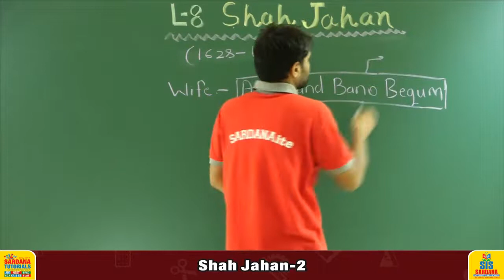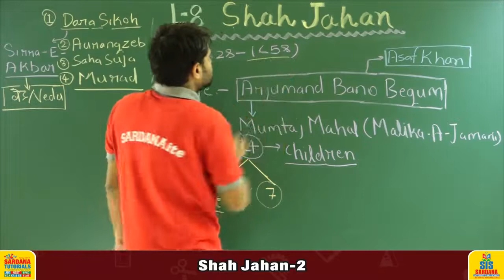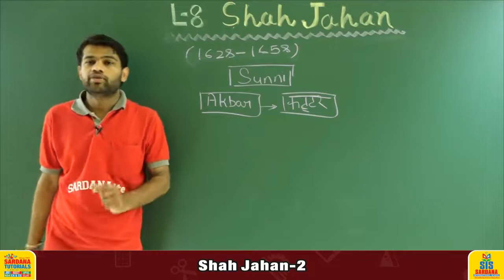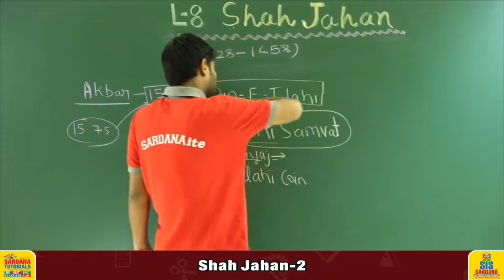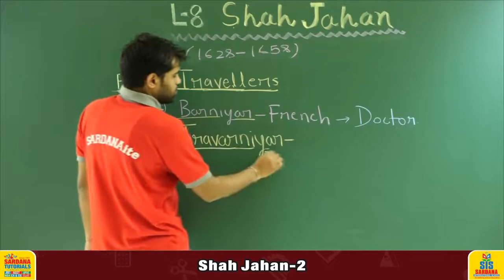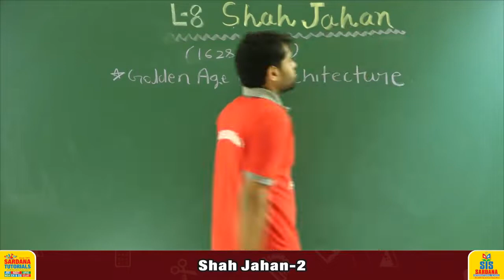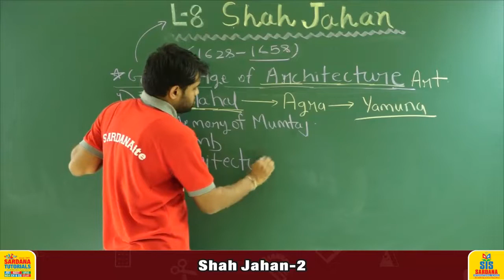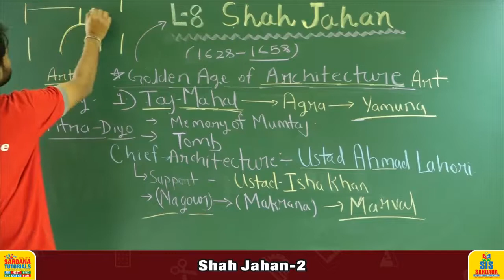Mughal Period II | Shahajahan - 2 | Lecture - 11